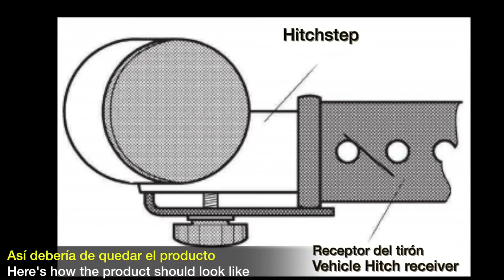Go Rhino Dominator Hitch Step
The drop down design of the Go Rhino Dominator Hitch Step makes your truck bed easily accessible. The no-slip surface of the step pad provides extra safety when you climb up and down, loading and unloading your vehicle.